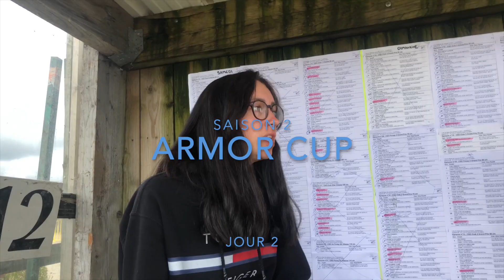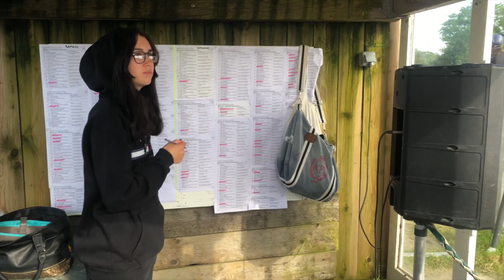VLOG - ArmorCup saison 2 / Jour 2 🏆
Hello ! Aujourd’hui on se retrouve pour le deuxième et dernier vlog de l’Armor Cup 😁. On a trop kiffé vous filmer ces vidéos, comme l’année dernière 😇. On espère que la vidéo vous plaira et on vous dit à la prochaine !

🌍 A savoir :

💁🏻‍♀️ Lola :
- 17 ans (24/11/2003)
- galop 6
💁🏼‍♀️ Amy :
- 16 ans (09/11/2004)
- galop 6

💻 Montage : IMovie sur Mac
🎥 Vidéos : Iphone X et Iphone 12